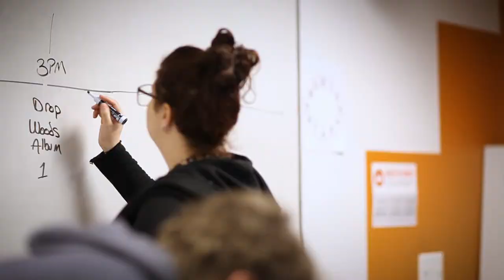Program Snapshot: Music Business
As a Music Business major, you’ll prepare for a range of careers in the music industry, including production, publishing, and artist management. You’ll learn how to plan and run a tour, manage artists and venues, and market music to diverse audiences across platforms.